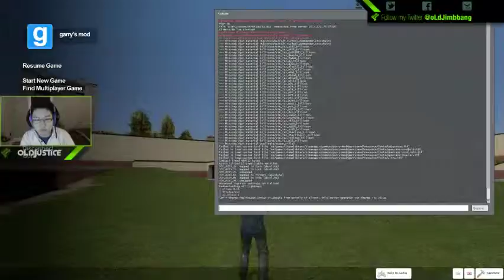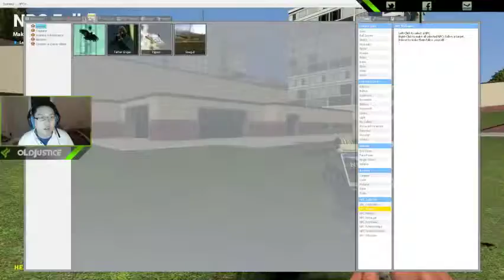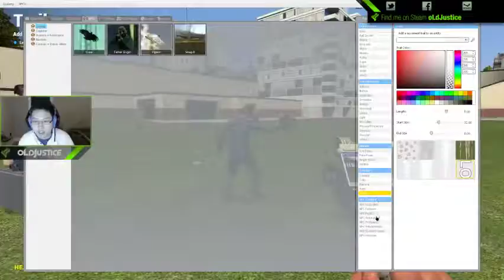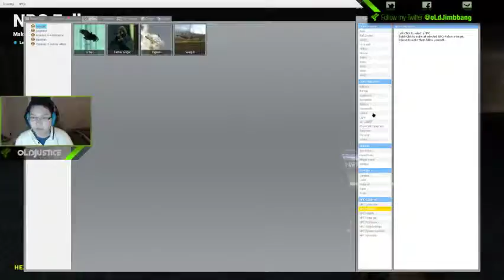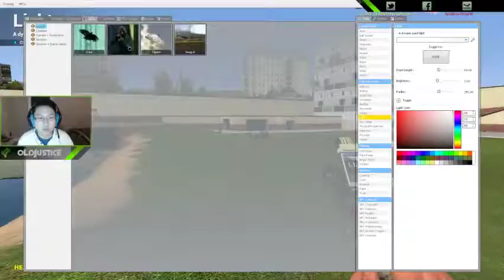MinnesotaStyle || oLdJjinbbang - 2 / 31